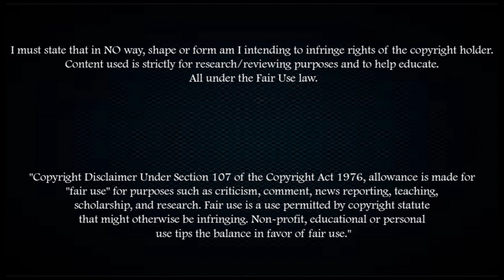HEE-CHAN HWANG - KOREAN WONDERBOY - 2017 GOALS